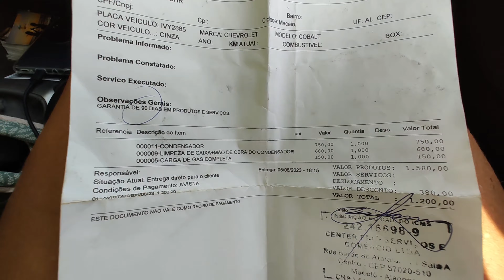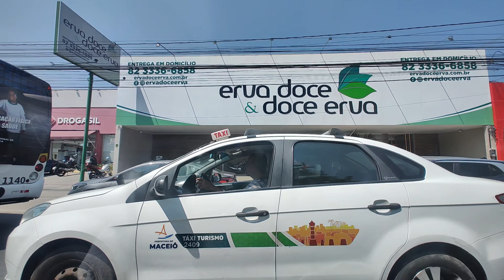Ep. 293 - Muitos afazeres em Maceió...